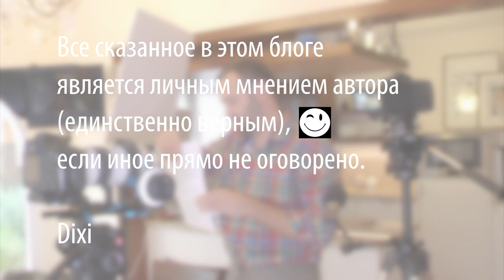Супербыстрая выпечка без проблем!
Чтобы приготовить потрясающие пирожки из слоёного теста понадобится:

Слоёное тесто

Начинка 1:
Картофель
Лук
Шампиньоны обжаренные
соль/перец/лавровый лист

Начинка 2:
Картофель
Лук
Мясо
соль/перец/лавровый лист

А на канале есть ещё куча простых и не очень простых рецептов - там и мясо и птица и шашлык и пицца и выпечка и сладости и борщ и хинкали - заглядывайте в плейлисты и смотрите!

Произведение «Супербыстрая выпечка без проблем!» созданное автором по имени Дмитрий Fresco, публикуется на условиях лицензии «Attribution-NonCommercial-NoDerivs» («Атрибуция — Некоммерческое использование — Без производных произведений») 3.0 Непортированная.